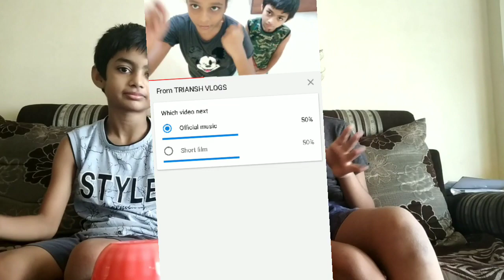Switch up challenge | TRIANSH VLOGS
Hope you had fun